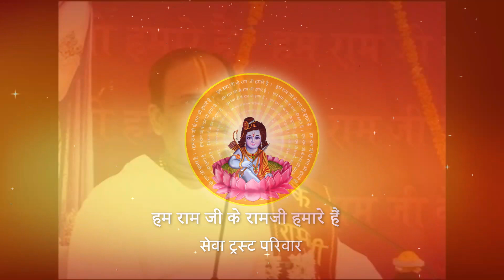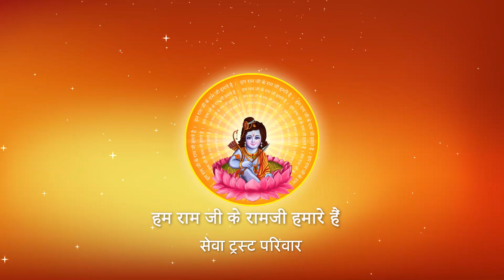Shri Ramkatha I Pujya Prembhushanji Maharaj I Deoria Uttar Pradesh I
Katha Summary:
कन्या के विवाह को कौन सम्पन्न करवाता है ? Deoria U.P. katha
Pujyashri’s Ram Katha in Deoria Uttar Pradesh

II*II*II*II*II*II*II*II*II*II*II*II*II*II*II*II*II*II*II*II*II*II*II*II*II*II*II*II*II*II*II*II*II*II*II*II*II*II*II*II*II*II*II*II*II*II